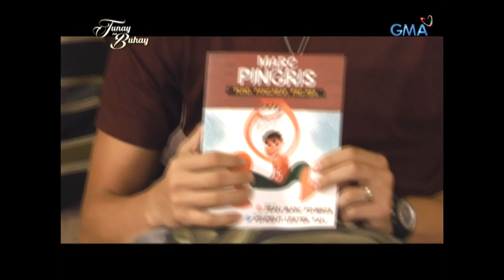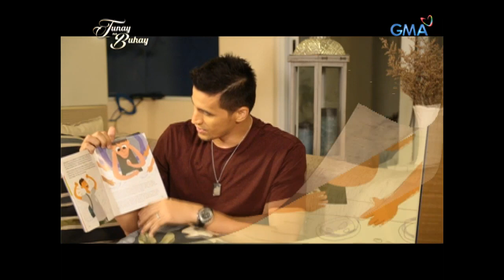Tunay na Buhay: Marc Pingris, ikinuwento ang inspirasyon sa nilikhang libro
Bago naging sikat na hard court superstar si Marc Pingris, dumaan din siya sa mabibigat na pagsubok ng buhay. Ang lahat daw ng ito, nakasulat sa inilabas niyang libro. Tuklasin pa ang ibang kuwento ng inspirasyon ni Marc, sa video na ito.

Watch ‘Tunay na Buhay’ Wednesdays at 11:35 PM on GMA Network, hosted by Rhea Santos.